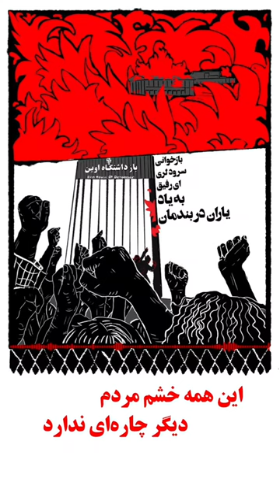Hey comrade! - Iran revolution 2022 song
🔴 ای رفیق | بازسازی یک سرود لری

اینک دو هفته از مقاومت سرفراز یاران دربندمان در زندان اوین گذشته است. مقاومتی که نشان داد انقلاب، وقتی که آغاز می‌شود مانند طوفان به هر کجا سرک می‌کشد و هر دیوار استواری را درمی‌نوردد. مداخله‌ی زندانیان سیاسی بند هشت برای دفاع از زندانیان غیرسیاسی بند هفت خود نشانه‌ی پیوندی عمیق با خواست تغییر بنیادین تمام وجوه نظم ستمگرانه‌ی حاکم است. زندانیان سیاسی محبوس در بند هشت، که بسیاری از آنان زندانیان چپ و کمونیست هستند، در دفاع از حق کسانی جانشان را به خطر انداختند که نظم سلطه‌گر طبقاتی موجود آنان را به فلاکت کشانده و حتا بدن‌هایشان آنقدر بی‌ارزش و خوار شمرده می‌شوند که مقامات حکومتی در دفاع از خودشان گفته‌اند «زندانیان شورشی» اراذل و اوباش بوده‌اند، یعنی کسانی که شمرده نمی‌شوند، نادیده انگاشته می‌شوند، به حاشیه رانده می‌شوند و بدون آن‌که عقوبتی متوجه کسی شود کشتار می‌شوند. یاران در بند ما اما در آن شنبه‌ی خونین از اوین رزمگاهی ساختند که در ربط منطقی به انقلاب جاری، تمام دقایق مقاومت و مبارزه را به «هرچیز» شدن هیچ‌بوده‌گان پیوند زدند. و «زندانی»، بدون هیچ پیشوند و پسوند غیرت‌ساز «سیاسی» و «عادی»، بیرون از تفکیک‌های بند هفت و هشت، در برابر گلوله‌ی جنگی و ساچمه، در برابر باتوم و شوکر و گاز اشک‌آور به یک بدن واحد مقاومت تبدیل شد. رزمگاه اوین در آن شنبه‌ی تاریخی آموزشگاه ماست، آنجا که مقاومت دیگر تنها مقاومت نیست، به چیزی فراتر از خودش فرا می‌روید، به دقایقی کوتاه، گذرا اما درخشان از رهاییِ ممکن در آینده.
این سرود بازسازی سرود لری «ای رفیق» است که خود در مبارزات خلق رزمنده‌ی لر ریشه دارد. به همین جهت حتا بازسازی این سرود به معنای احضار سنتی انقلابی در گذشته برای پیوند آن به انقلابِ امروز است. انقلابی که در آغاز آن قرار داریم و می‌تواند تمام گذشته‌های ازدست‌رفته و سرکوب‌شده را رستگار کند.